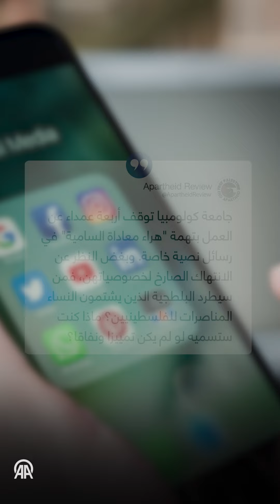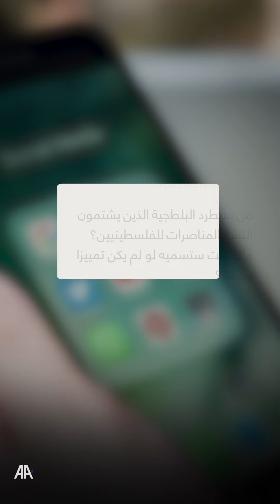رئيسة جامعة كولومبيا "نعمت شفيق" تُثير الجدل مجدداً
رئيسة جامعة كولومبيا "نعمت شفيق" تُثير الجدل مجدداً.. فبعد قمعها للطلاب المؤيدين لفلسطين، اتجهت لقمع مسؤولي الجامعة بنفس الطريقة.
عزلت نائبة عميد الجامعة وعميد الطلبة ونائب العميد لدعمهم الطلاب لتبادلهم رسائل نصية اعتبرتها "معادية للسامية" خلال مشاركتهم في منتدى حول قضايا يهودية.
ذلك الإجراء تبعه إطلاق "شفيق" برنامجا تدريبيا لمناهضة "معاداة السامية والتمييز".

قرار العزل أثار انتقادات على مواقع التواصل الاجتماعي حيث اعتبره مغردون انتهاكاً لخصوصية مسؤولي الجامعة، مشيرين للتباين في المواقف تجاه قضايا اليهود والمسلمين.

تزامنت معاقبة مسؤولي الجامعة مع تقرير لمنظمة العفو الدولية يرصد نمطا ممنهجا لتقييد ومنع حرية التعبير والتظاهر السلمي. فهل كانت حرب غزة كاشفة لحقيقة حرية التعبير في الغرب؟